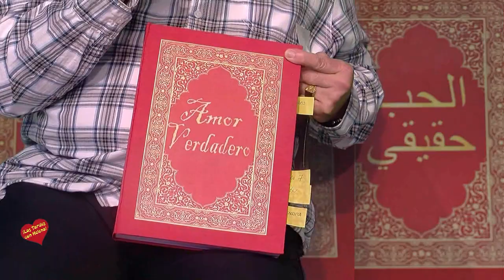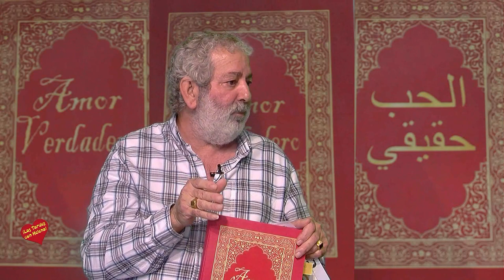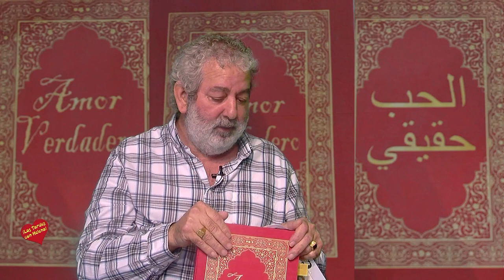Entrevista de Helena Olaya a Antonio Garrido Zambrana Prsentación del Libro Amor Verdadero